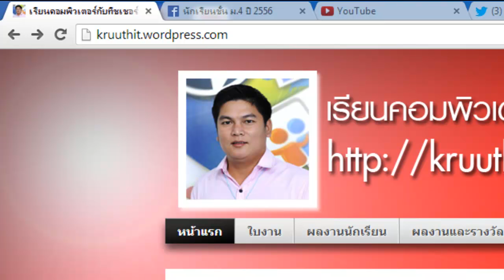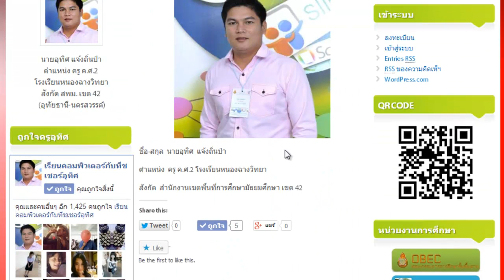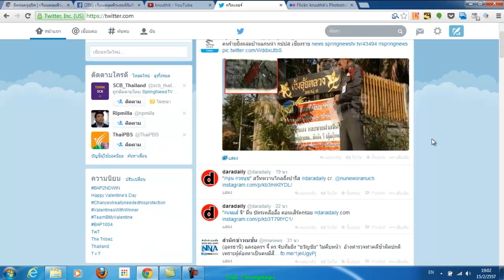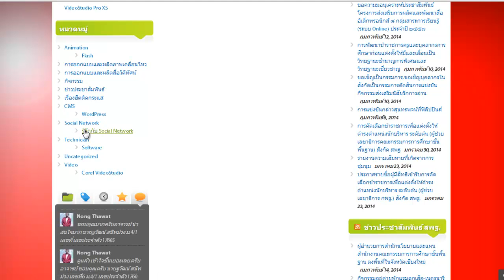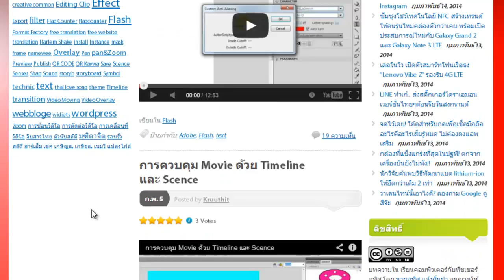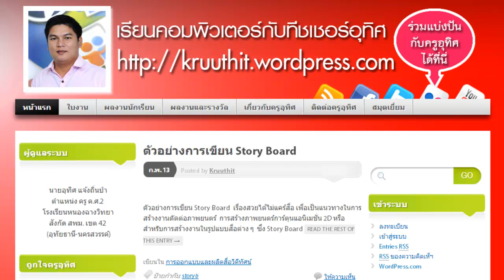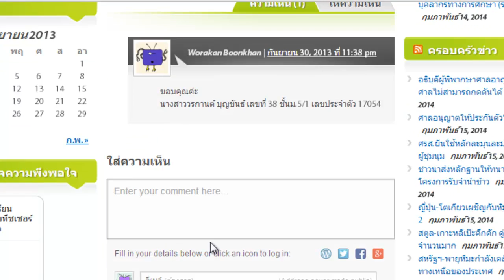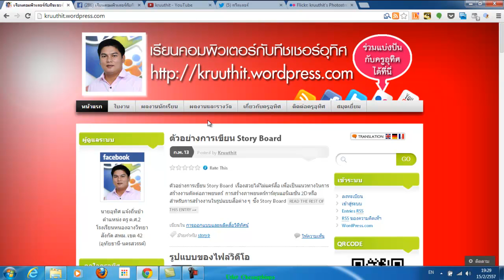การใช้งานเว็บบล๊อกเรียนคอมพิวเตอร์กับทีชเชอร์อุทิศ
วิดีโอแนะนำการใช้งานเว็บบล๊อกเรียนคอมพิวเตอร์กับทีชเชอร์อุทิศ